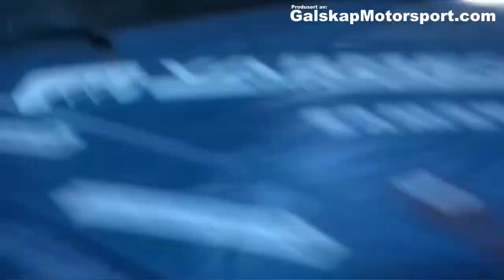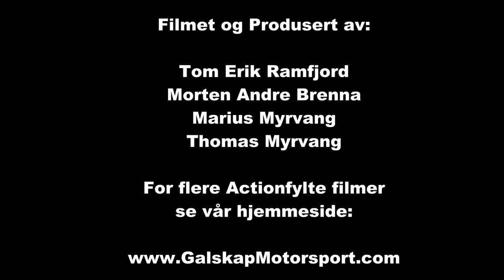Rally Flesberg 2013